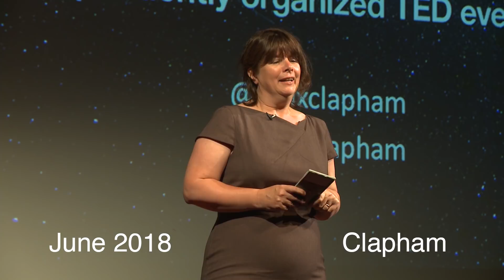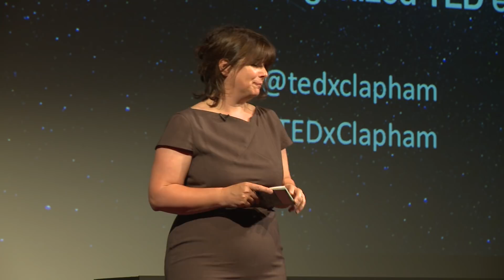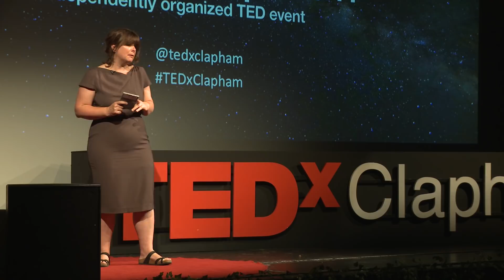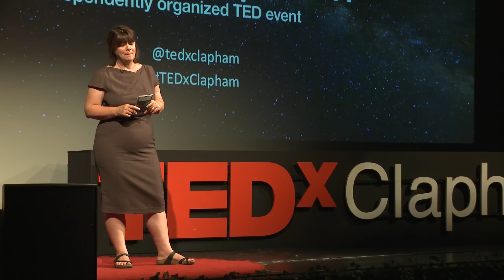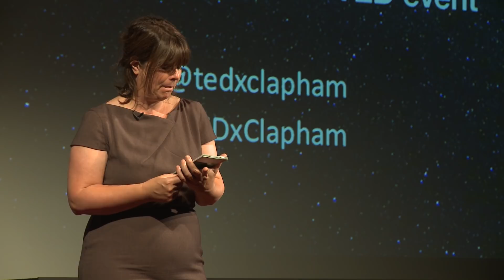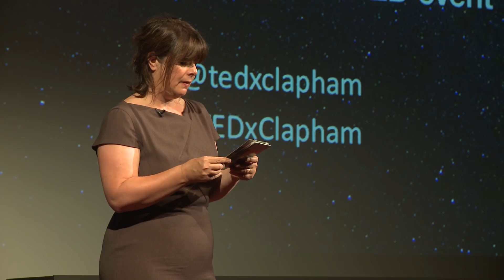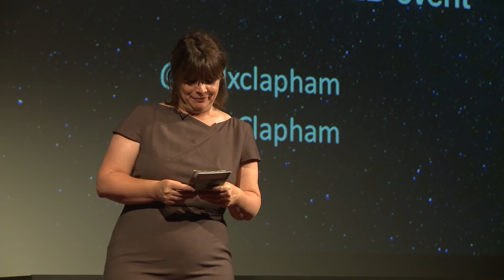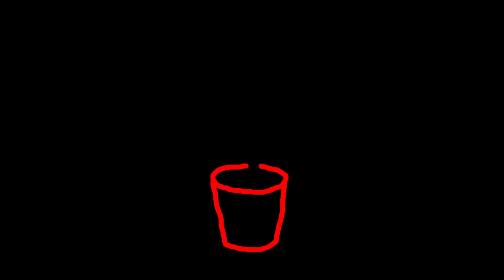Want to learn about life? Stop to Listen | Sam Bunch | TEDxClapham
Inspired by her mum's diaries, Sam Bunch, author of 'Collecting Conversations', spent 4 years asking 100 women how they 'do life'. Through the art of conversation,​ she shows us that guidance, wisdom, and insights aren't as far away from us as we might think; we just have to listen.  Sam Bunch is a Clapham resident, mum, wife and complimentary therapist but more recently an information gather and author of her first book Collecting Conversations. For the past 7 years while raising her family Sam undertook a challenge - to interview 100 women about life - asking questions from the everyday mundane to bigger picture questions about life and death - then squeezing out of her comfort zone she wrote a book about it.  Sam will share her thoughts on what she heard and learned about her experience. This talk was given at a TEDx event using the TED conference format but independently organized by a local community.